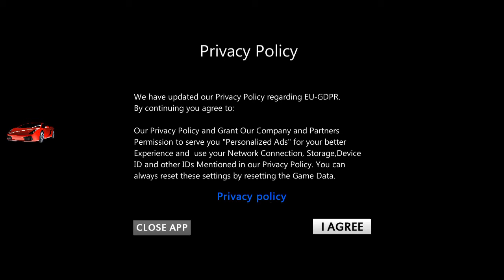Dig with JCB day 1 job can i do it